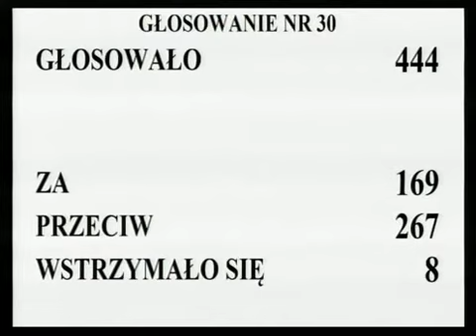[75/301] Ewa Kopacz: Powracamy do rozpatrzenia punktu 4. porządku dziennego: Informacja Rady Mini..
Posiedzenie Sejmu nr 9
2 marca 2012 r. 09:58:36
Marszałek Ewa Kopacz:

Powracamy do rozpatrzenia punktu 4.  porządku dziennego: Informacja Rady Ministrów o realizacji Strategii Rozwoju Kraju 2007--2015 w roku 2010 wraz ze stanowiskiem Komisji Samorządu Terytorialnego i Polityki Regionalnej.  Sejm wysłuchał informacji przedstawionej przez podsekretarza stanu w Ministerstwie Rozwoju Regionalnego pana Marcelego Niezgodę i sprawozdania komisji przedstawionego przez pana posła Radosława Witkowskiego oraz przeprowadził dyskusję.  W dyskusji zgłoszono wniosek o odrzucenie przedstawionej informacji.  Poddam zatem ten wniosek pod głosowanie.

Odrzucenie tego wniosku oznaczać będzie, że Sejm informację przyjął do wiadomości.  Przystępujemy do głosowania.    Kto z pań i panów posłów jest za przyjęciem do wiadomości informacji Rady Ministrów o realizacji Strategii Rozwoju Kraju 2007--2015 w roku 2010, zawartej w druku nr 50, zechce podnieść rękę i nacisnąć przycisk.  Kto jest przeciw?  Kto się wstrzymał?

(Głos z sali: Pani marszałek, pomyłka, źle pani przeczytała.)

Proszę?

(Głos z sali: Pomyłka, pani marszałek.)

Kto z pań i panów posłów jest za przyjęciem do wiadomości informacji Rady Ministrów...

(Oklaski)

(Głos z sali: O tak, brawo!)

Proszę o ciszę.

(Głosy z sali: Ooo...)

Bardzo proszę.